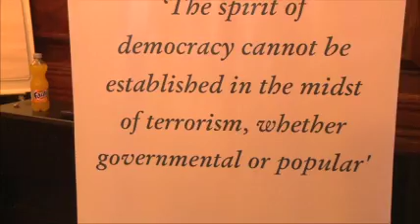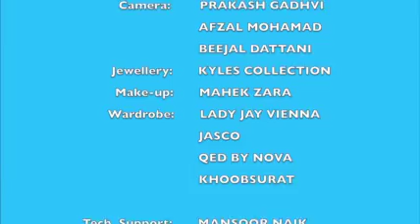Special Discussion Seminar September 16, 2016 : The Democracy Forum